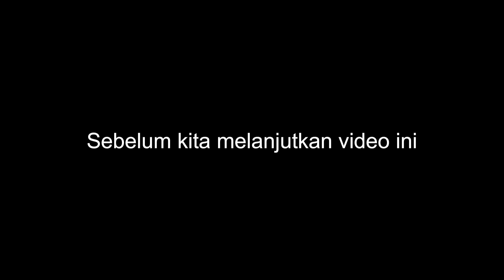Stoplamp LED For Honda Mobilio RS ! Full Custom @hid mobil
Custom Stoplamp LED For Honda Mobilio RS !
🔴 Car Lighting Specialist
🔴 Tanjung Duren Raya no 29 C
🔴 Jakarta Barat
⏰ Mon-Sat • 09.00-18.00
My BBM pin : 7b1d56b9
My BBM pin : Morimoto